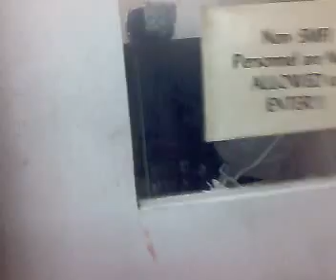Type Kita Mahal Kita ♫♪ - Dodge Olmillo Maglangit (Composition)